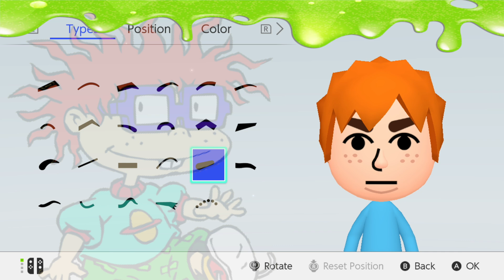Every RUGRATS Mii EVER Made!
I made EVERY RUGRATS character EVER as a Mii! I have gotten a TON of requests to do a RUGRATS Mii Collection.  So here are the BEST Rugrats Miis I have created!  These Mii's would be perfect for games like Miitopia and Switch Sports. Please Enjoy!

If the video is too fast and you want to follow along, simply change the video speed in your youtube options menu.

0:00 Tommy
0:38 Chuckie
1:29 Reptar
2:27 Angelica
3:08 Phil and Lil
4:03 Kimi
4:46 Susie
5:29 Dil
6:09 Stu